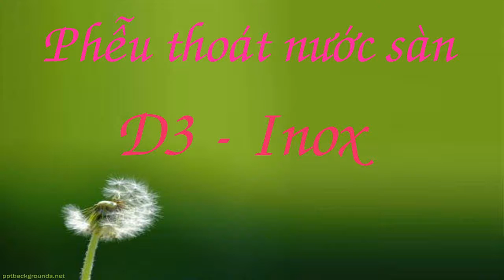Phễu thu sàn inox DN250 kiểu D3